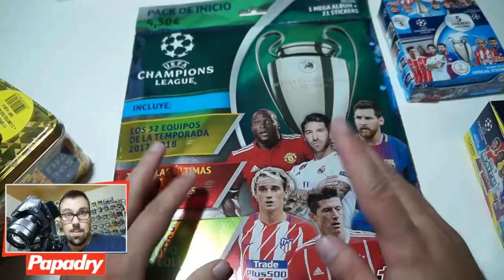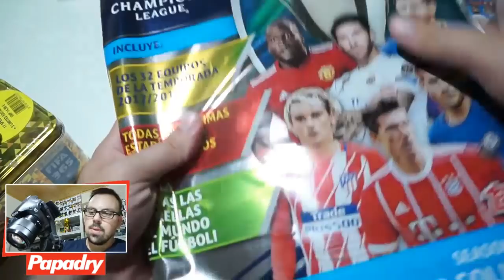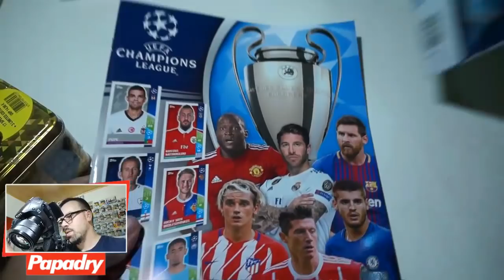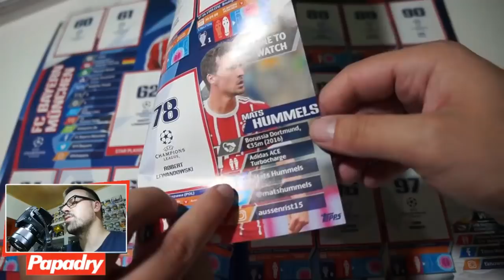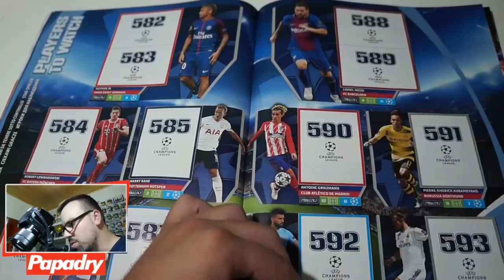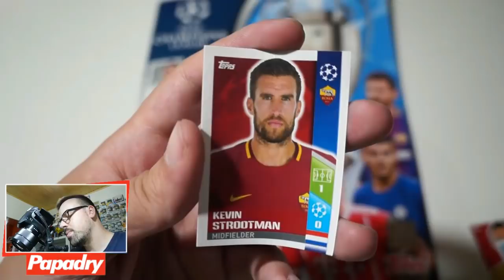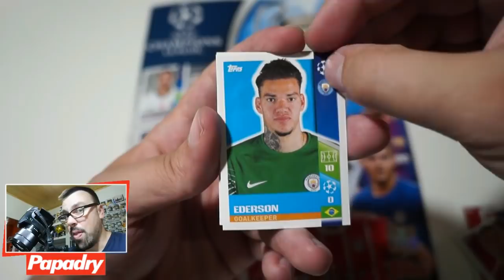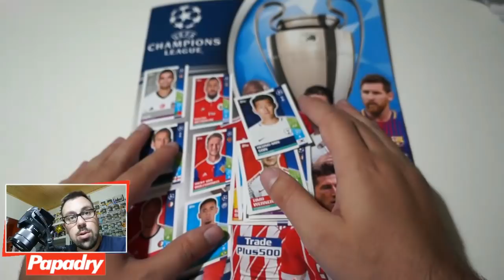STARTER PACK STICKERS CHAMPIONS LEAGUE 2017-2018 TOPPS